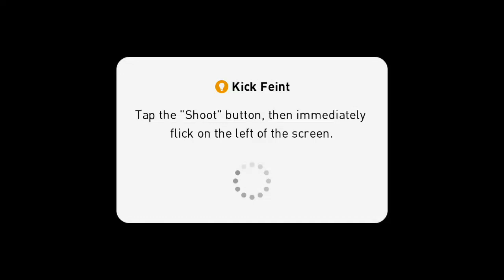Barcalona vs Bayern Munich 1-0 I Amazing last minute goal I Amazing gameplay